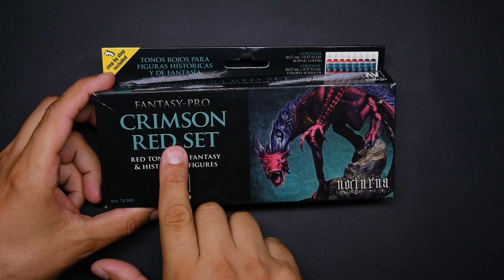Tutoriel - Comment peindre Kairos Fateweaver ?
Pour nous soutenir sur Tipeee ?